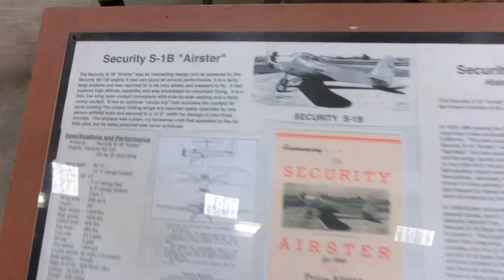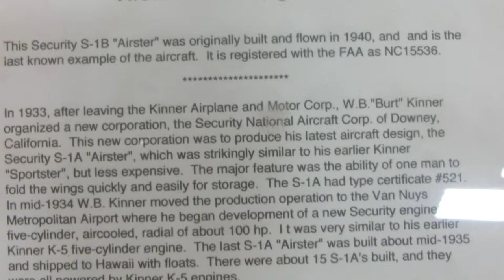Airframe Reconstruction details of Security S-1B "Airstar" with folding wings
Wing of History Museum San Martin
CIMG7886 Airframe Reconstruction details of Security S 1B "Airstar" with folding wings